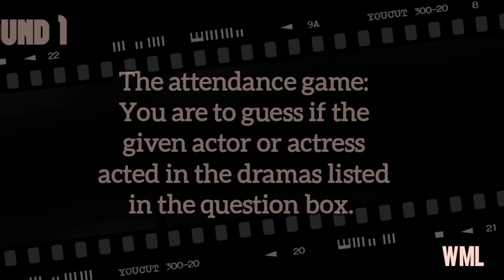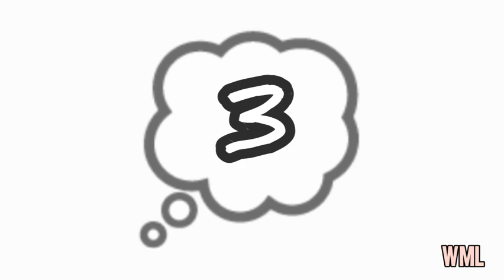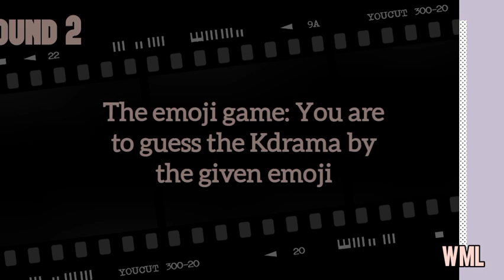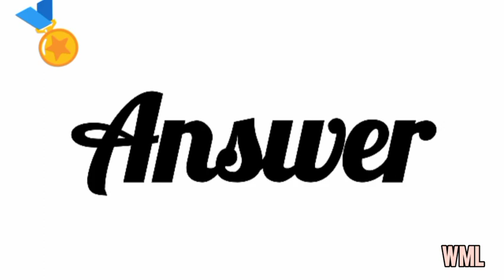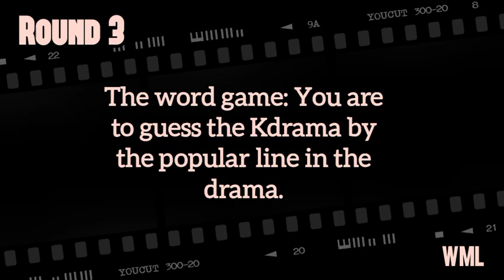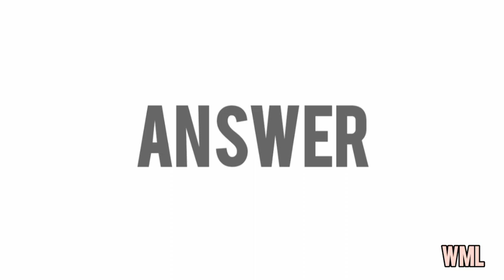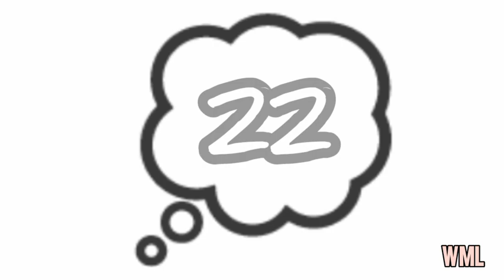Kdrama game: Are You A True Kdrama Fan? Play this game to know 😃🤭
How many kdramas have you seen? 😇
Happy new month in advance 🎉💝💐☺️

Special thanks to @blink1510  for the amazing  kpop instrumentals.
🎧 Royal By IVE
     Jikjin By Treasure

There is no form or intention of infringement behind  this video.

Fighting 💪🤎